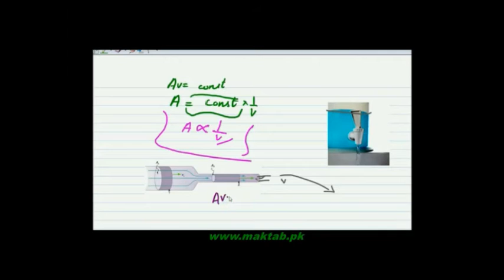FSc Physics Book1, CH 6, LEC 2: Equation of Countinuity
This video lecture from Fluid Dynamics (F.Sc. first year physics) covers Equation of Continuity by using the relation of Speed and Cross Sectional area of the body through which fluid flows. It also explains how the speed of fluids can be controlled by changing area. Find more e-learning material and educational video lectures in Urdu at maktab.pk. These videos are free to use for promotional and commercial purpose by keeping the credits to Maktab.